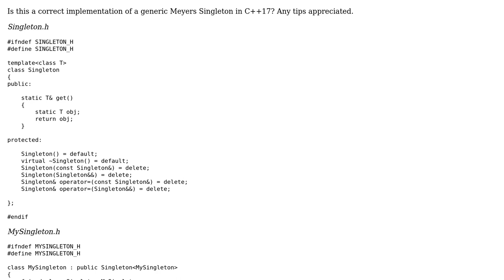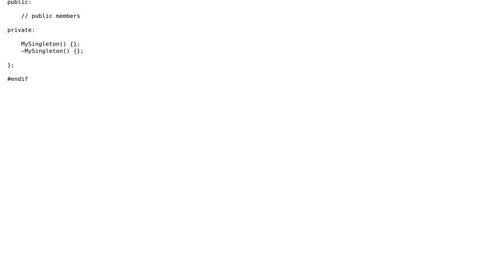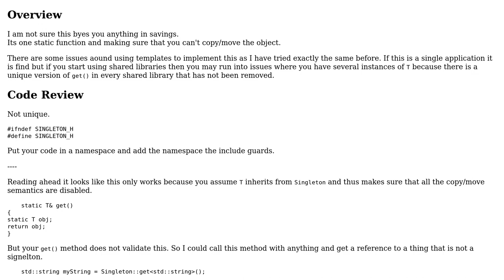Code Review: Generic Meyers Singleton implementation in C++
With thanks & praise to God, and with thanks to the many people who have made this project possible! | Content (except music & images) licensed under CC BY-SA | Music | Images & others | With thanks to user Tom Gebel user Martin York and the Stack Exchange Network Trademarks are property of their respective owners. You are responsible for your own actions.